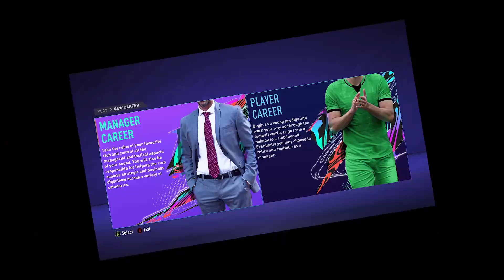THE CURSED WONDERKIDS HALLOWEEN CHALLENGE!! FIFA 21 Career Mode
It’s October, and you know what that means, Spooky Season is upon us… Today we're attempting the Halloween Challenge in FIFA 21 Career Mode with Players like Ansu Fati and Rashford. Hope you enjoy x

Title - THE CURSED WONDERKIDS HALLOWEEN CHALLENGE!! FIFA 21 Career Mode